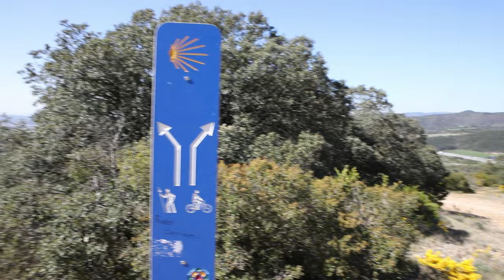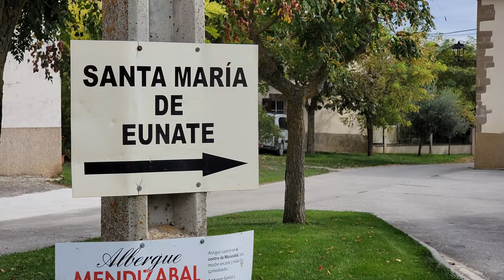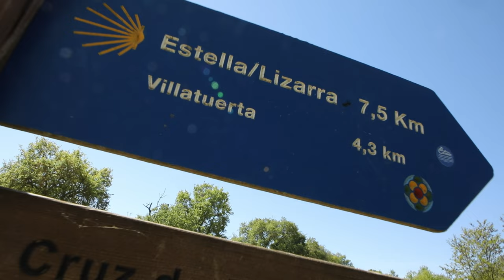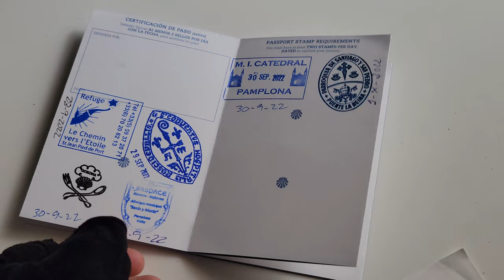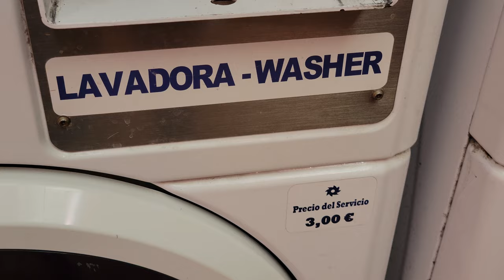2 | Camino Frances eBike | a trip down Memory Lane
Pamplona to Estella, 49.9 km

Accommodation:
Albergue de Peregrinos de Estella

Daily Costs Breakdown:
€03.70 Breakfast
€05.30 Snack
€16.00 Lunch
€05.00 Laundromat
€01.50 Water
€03.20 Dinner
€08.00 Albergue
€42.70 Total

Chapters:
00:00 What to Expect
01:18 Channel Intro
01:47 Pamplona to Alto del Perdón
05:52 Alto del Perdón to Iglesia Santa María de Eunate
07:42 Iglesia Santa María de Eunate to Puente la Reina
09:18 Puente la Reina to Estella
11:58 Estella
14:46 Relive Animation